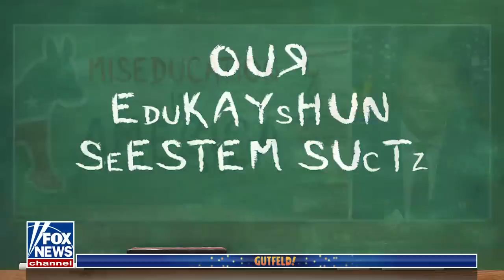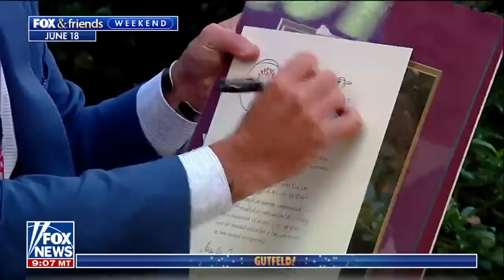Pete Hegseth: The left is targeting your kids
'Gutfeld!' panelists weigh in on the left's push for woke curriculum in America's public schools and the consequences of Biden's student debt handout.